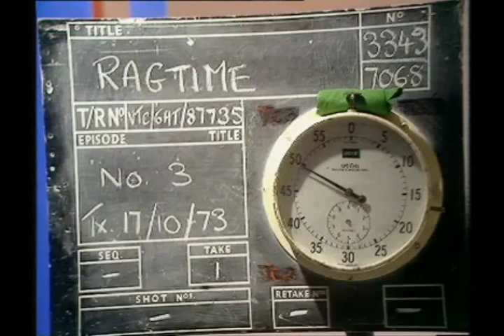Ragtime - Series 1 - Episode 3 (1973)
An episode of the children's TV programme Ragtime. Presenters are Fred Harris & Maggie Henderson.